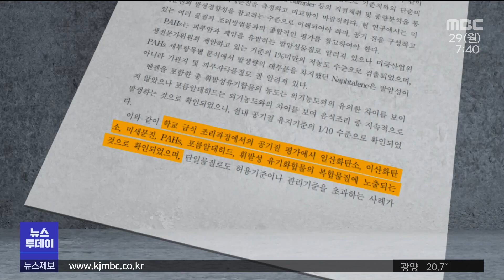발암물질 노출 급식 조리사..폐암 산재 승인만 47명 (뉴스투데이 2022.08.29 광주MBC)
(앵커)
학교 급식소 조리실에서 일하는 노동자들은
음식을 만드는 과정에서 발생하는 연기인
이른바 '조리흄'에 항상 노출된 채
일하고 있습니다.

그러다 보니 경남에서도 올해 초,
폐암으로 첫 산재 승인 사례가 나왔는데요.

전국적으로는 47명이 산재 승인을 받았습니다.

MBC경남 이재경 기자가 취재했습니다.

(기자)
김해의 한 초등학교 급식소 조리실.

조리기구 사이로 희뿌연 연기가
쉴 새 없이 뿜어져 나와 퍼집니다.

환기시설로 빠져나가야 할 연기가
순식간에 조리실을 가득 메웁니다.

환기시설이 제대로 작동하는지
현장 조사가 이뤄지고 있는 현장입니다.

* 안혜린/교육공무직본부 경남지부 정책국장
"조리 과정에서 조리흄이 발생되는데, 이 조리흄이 제대로 환기가 돼야 하는데,
환기가 되지 않으면서 일하고 있는 노동자들이 그와 관련한 여러 질병들이 생길 수 있다는 거죠."

"급식실 조리과정에서
일산화탄소와 이산화탄소, 포름알데히드 등
각종 유해 물질에 노출된다"는
연구 결과도 이미 나와 있습니다.

특히 튀김이나 전과 같이
기름을 사용하는 조리에서
혈액 내 산소 공급을 어렵게 하는 물질인
일산화탄소가 최대 295ppm이 검출되는데,

이는 안전보건규칙에서 정하고 있는
기준치보다 10배 가까이 높은 수준입니다.

"이처럼 유해 물질에 그대로 노출되는
위험한 작업 환경에서 일하다
실제 폐암 진단을 받은
급식 노동자들도 있습니다."

15년 가까이 창원의 한 중학교 급식실에서
조리사로 일했던 한 노동자는
지난 2월, 폐암 산재 승인을 받았습니다.

급식 조리사 가운데
폐암으로 산재 승인을 받은 건
경남에선 첫 사례입니다.

* 폐암 산재 인정 퇴직 급식 조리사
"부침개를 한다든지 하면은 이제 천 몇백 명 되는 인원을 해야됐고 하니까
공기가 굉장히 안 좋은 상태였죠. (아직) 몸이 정상적이지는 않습니다."

근로복지공단에 폐암 진단을 받아
산재 신청한 전국의 급식 조리사는 모두 73명.

이 가운데 절반이 넘는 47명이
산재를 인정 받았고
19명은 결과를 기다리고 있습니다.

MBC 뉴스 이재경입니다.